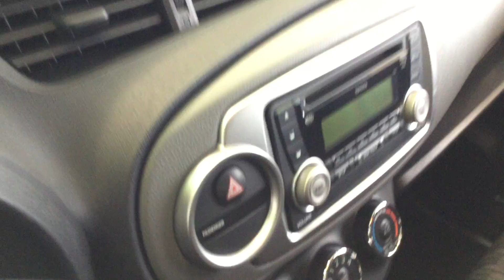2014 Toyota Yaris Black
2014 Toyota Yaris equipped with manual transmission, power windows and locks, power mirrors, cruise control, tilt and telescopic steering wheel, ABS brakes, traction control, bluetooth, Cd player, climate control and more. PURCHASED NEW ON APRIL 30, 2014

Over 300 Vehicles in stock! Every vehicle includes our exclusive AUTO REWARDS program! Your membership includes our valuable rewards program, Complimentary 1st Oil Change, FREE gifts at each service visit, complimentary car washes, a 125 multi-point inspection, Our Pre-Owned Vehicle Guarantee, including our 30-Day Exchange, 30-Day Mechanical and 6-Month /10,000 km Powertrain Warranty, & a CARFAX History report, lost key return service, exclusive discounts at over 40 local merchants, and much more! Ask a Product Advisor for more AutoReward details.

*Example Payment* All payments are monthly. Based on a finance rate of 6.99% O.A.C.(On Approved Credit) Cost of Borrowing (C.O.B.)on amount financed of $10,000 (based on following terms) are: (36month Payment is $308.70 - C.O.B = $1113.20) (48month Payment is $239.40 - C.O.B = $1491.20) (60month Payment is $197.95 - C.O.B = $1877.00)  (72month Payment is $170.43 - C.O.B = $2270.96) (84month Payment is $150.87 - C.O.B = $2673.08). Rates may vary based on credit bureau up to 29.99%.